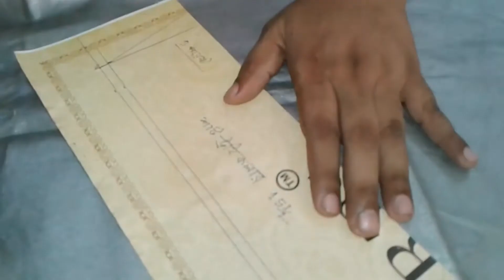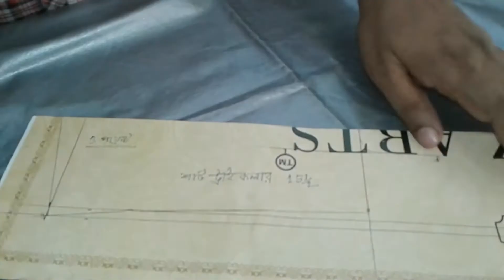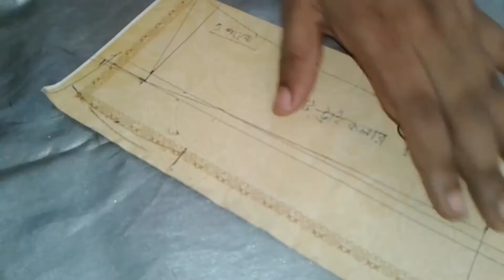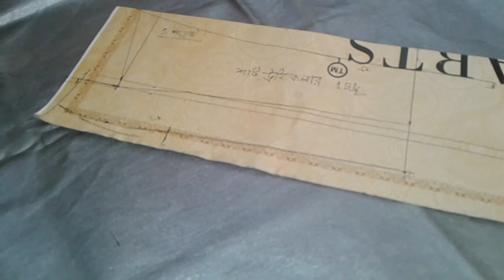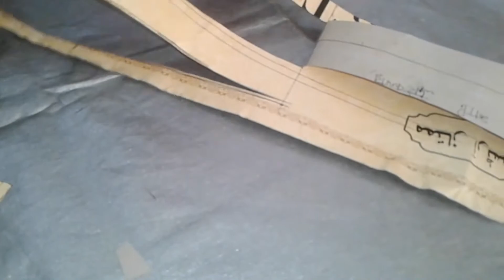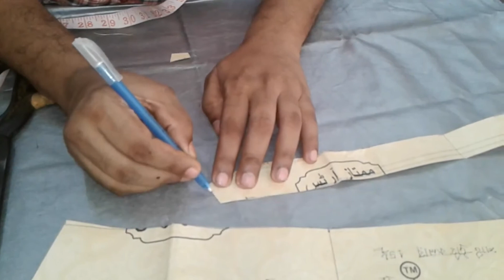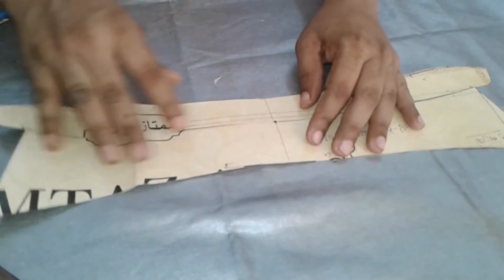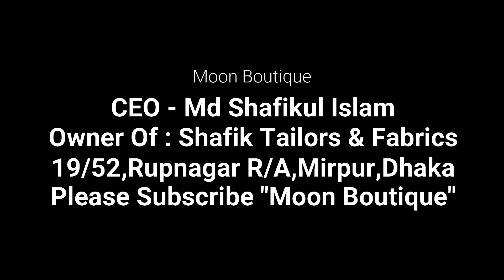শার্টের টাই কলার কাটিং শিখুন || Learn to cutting shirt tie kolar || Moon Boutique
কিভাবে খুব সহজে শার্টের টাই  কলার কাটিং করা যায় তা এই ভিডিওতে খুব সুন্দরভাবে দেখানোর চেষ্টা করেছি।ভিডিওটি দেখে খুব সহজেই আপনারা শার্টের টাই  কলার কাটিং করতে পারবেন। শার্টের টাই  কলার কাটিং বিষয়ে আরও কিছু জানার থাকলে আমাকে কমেন্ট করে জানাতে পারেন। আমি চেষ্টা করব আপনার সমস্যাটির সমাধান করতে।
আর ও নতুন কাজের ভিডিও পেতে আপনাকে অবশ্যই আমাদের চ্যানেলটি সাব্সক্রাইব (Subscribe)করে রাখতে হবে আর পাশে থাকা বেল বাটনটি ক্লিক করে অন করে দিতে হবে।যাতে করে নতুন কোন ভিডিও গুলো আপনার সামনে চলে আসে।আরও নিত্য নতুন কাজের ভিডিও পেতে  "Moon Boutique" এর সাথেই থাকুন । ধন্যবাদ সবাইকে

In this video, I have tried to show you how to cut a shirt tie kolar very easily. You can easily cut a shirt tie Kolar  by watching the video. If you want to know more about shirt tie Kolar cutting, you can let me know by commenting. I will try to solve your problem.
So that any new videos come in front of you. To get more new work videos "Moon Boutique" Stay with it.

কিভাবে খুব সহজে প্যান্টের মাপ নিতে হয় || How to take measurement in very easily || Moon Boutique ||

খুব সহজ নিয়মে শার্ট কাটিং শিখুন || Learn to cut shirts in a very simple way || Moon Boutique ||

খুব সহজ নিয়মে ম্যাক্সি কাটিং শিখুন || Learn maxi cutting in very simple rules || Moon boutique ||

খুব সহজে শিখুন বোটনেক গলার কামিজ কাটিং||Learn to cut a boat neck gola kamij easily|| Moon Boutique||